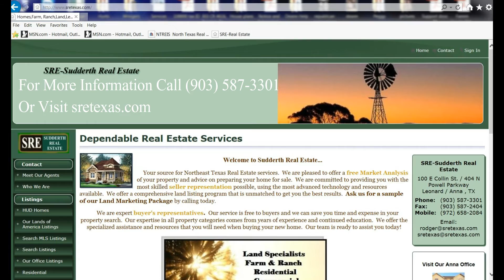SRE Home for Sale - 6482 CR 4700 Commerce, TX